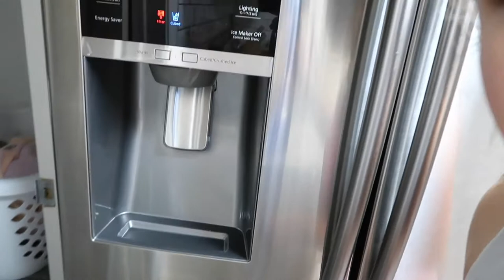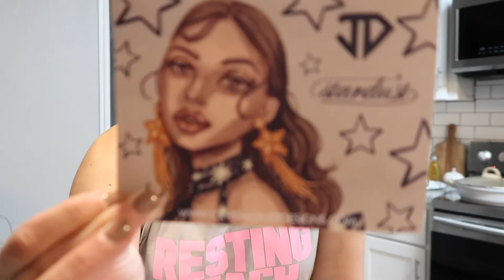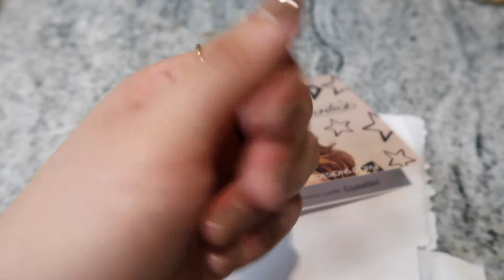Rutina |Limpiando y cocinando ✅🏡 Llego mi paquetito 😍